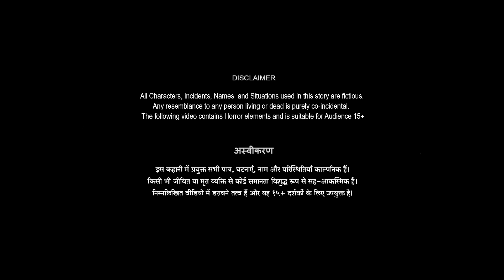कोई है ?? | Koi Hai | Scary Stories | Horror stories | Hindi Kahaniya | Ankahe Kisse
horrorstories horrorstory horrorstoriesinhindi bhoot animation bhutiyakahani कोई है | Koi Hai | Scary Stories | Horror stories | Hindi Kahaniya | Ankahe Kisse | SpookySpookyFriday

डरावनी रातें | भूतिया कहानियां |  | हिंदी कहानियां | डरावनी कहानियां | सस्पेंस स्टोरीज | हिन्दी कहानी |  हिंदी एनिमेटेड कहानी | भूतों की कहानी | बेस्ट हॉरर स्टोरीज | एनिमेटेड डरावनी कहानियां | भूतिया कहानी | डरावनी कहानियाँ

 @SpookySpooky Friday

Follow Kijiye Humare WhatsApp Channel Ko Aur Dekhiye Hamare New Videos Sabse Pehle!